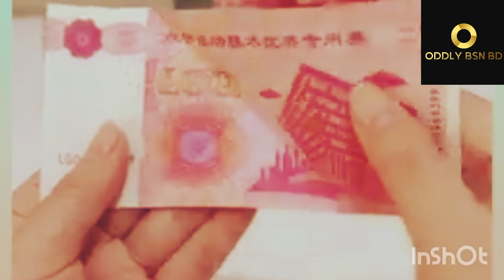Very innovative idea this video @infobellshindirhymes@OddlyViral#ideas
innovative idea for people idea @infobellshindirhymes@justinbieber@CoComelon @HYBELABELS@ARYDigitalasia